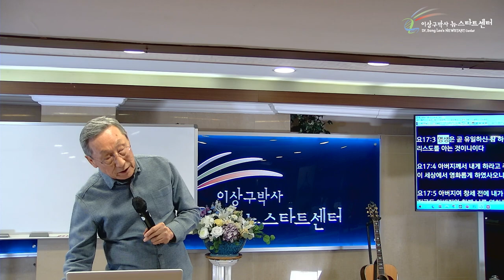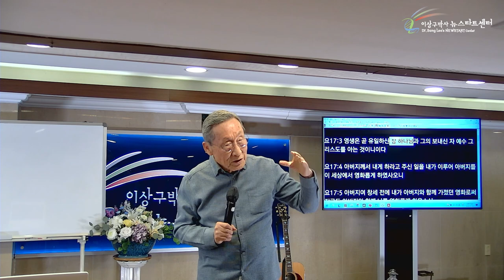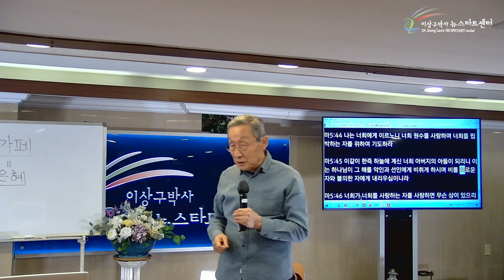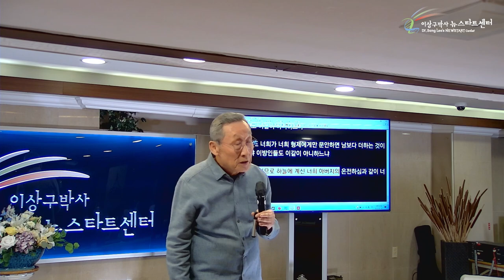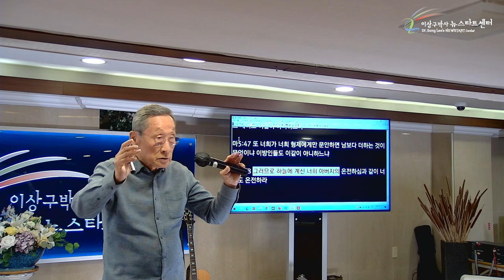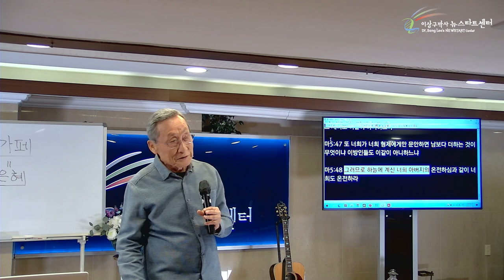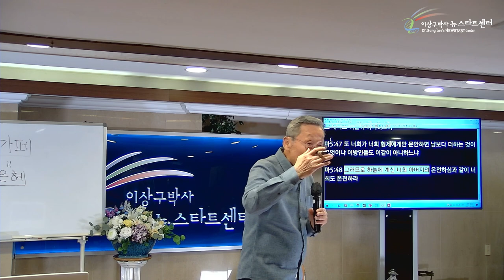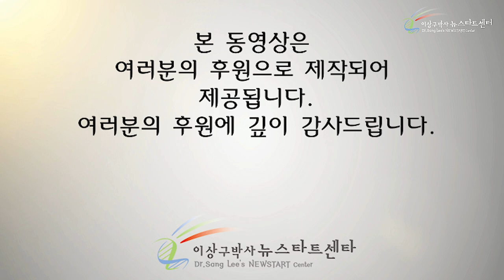[3강] 무조건적 사랑이 조건없이 구원하신다